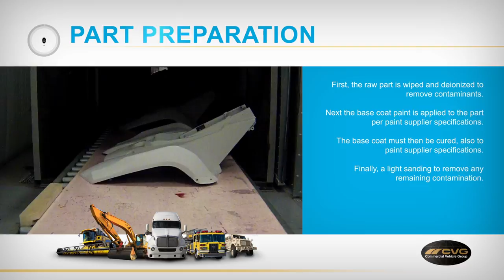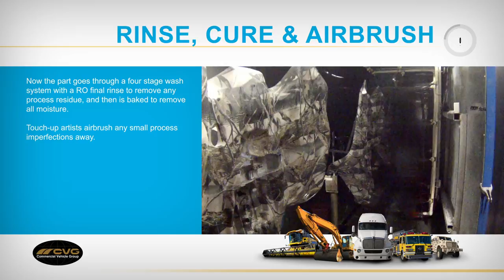FINISHTEK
CVG FinishTEK offers a wide variety of cost effective finishes in hydrographics, paint, UV hard coating, and more.